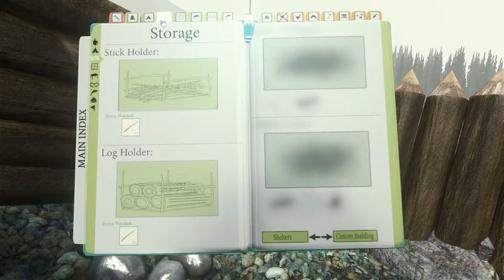[The Forest] #6 -Meet and Greet mit den Eingeborenen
► Sieh zu, wie ich mich von den Ureinwohnern fertig machen lasse!

► Viel Spaß!

► Mit dabei:

• Clemens (Clemeey)

• Teamspeak: heavilyarmedgamers.de:10094

► Die Irrenanstalt:

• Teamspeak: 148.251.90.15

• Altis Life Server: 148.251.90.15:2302